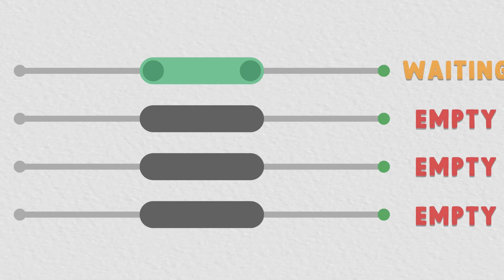Paddles Launch Trailer